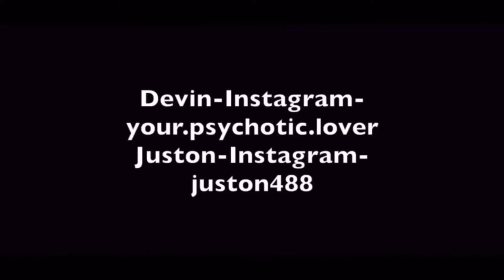CAUGHT HIM EATING A STICK OF BUTTER!!!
New Vlogger